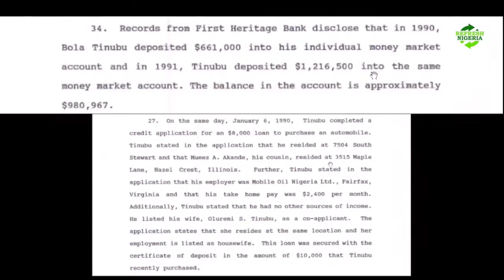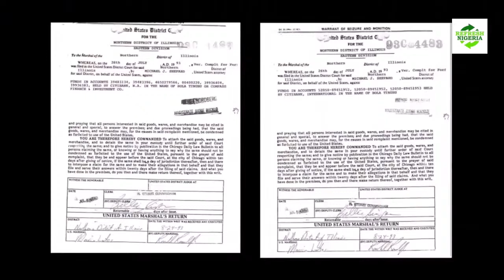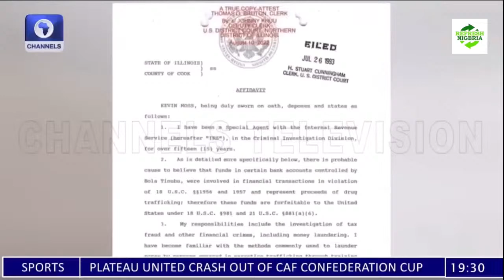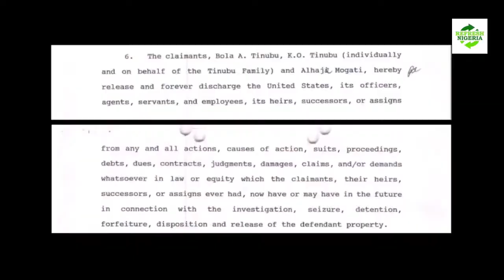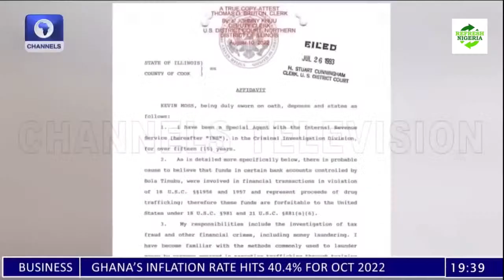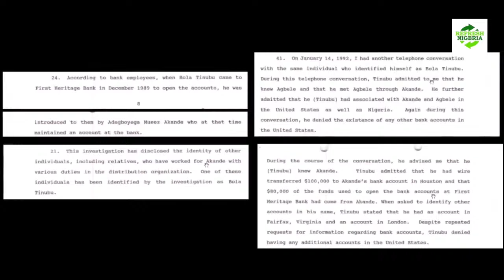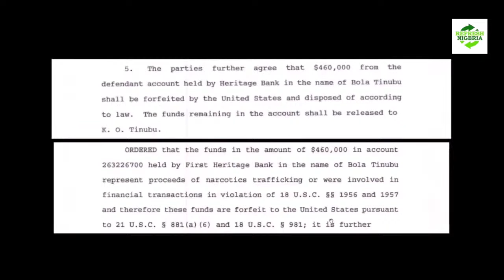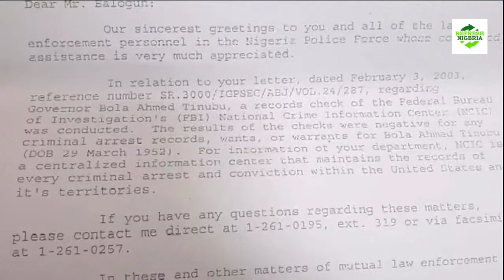Tinubu's US Drug Case: Will Festus Keyamo REPEAT These 21 Lies in Court? | Nigeria Election 2023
Nigerian Election Breaking News: Will Festus Keyamo repeat these 21 lies that he told on channels tv in court? Festus Keyamo is a Senior Advocate of Nigeria, a lawyer, he understands what perjury means. When the Petition of Peter Obi of the Labour Party opens, will Festus Keyamo repeat these lies? Could this be why APC and Tinubu is jittery on his declaration as President-Elect by INEC chairman, Professor Mahmood Yakubu?

The YouTube channel covers Refresh Nigeria Reaction and Analysis of News from Arise News, Channels TV, TVC News, BBC News and so on. Events on 2023 election in Nigeria, the major political parties - Labour Party, PDP, APC, and so on. The Major Presidential Candidates for the Nigeria Election 2023 - Peter Obi, Asiwaju Bola Ahmed Tinubu, Atiku Abubakar, Omoyele Sowore, Rabiu Musa Kwankwaso and so on
If you are in a hostile place, call for help. Let's be smart about supporting Peter Obi. We can do it. Just register with any of the links above.